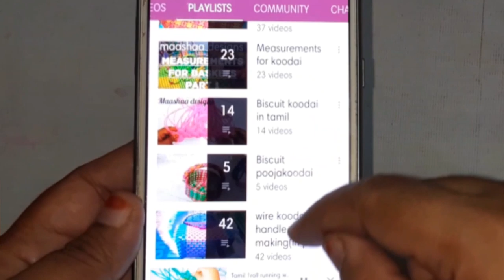star basket making for beginners part 1